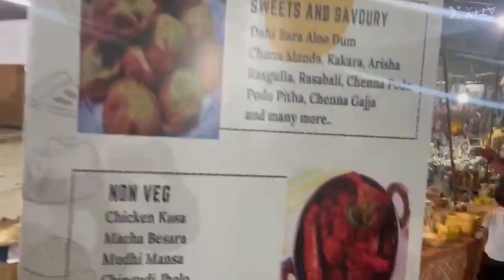SILPARAMAM 2024||ODISHA FOOD AND CRAFT MELA||hyderabad||HYDERABAD craft Mela at silparamam,2024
odisha food and craft Mela at silparamam2024, Hyderabad latest event in silparamam at Hyderabad hyderabad silparamam new event#crafts mela at Hyderabad all India craft Mela Hyderabad in silparamam